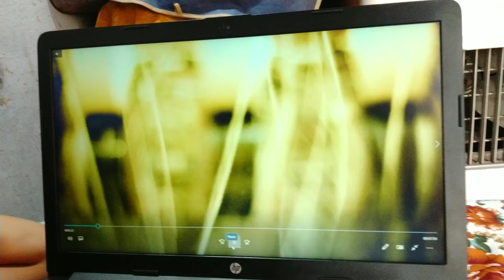NAGPUR MAHA MARATHON 2020 | Dave ji | VLOG 3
Hey I'm Dhiraj Dave (DD)
I'm Starting Vlogging as I've Gained More interest in Vlogging And Exploring My Life.
I hope You love my Work ❤
I can be Bad but after 2-3 video's I'll be Comfortable😌.
If anything you fill is wrong
Forgive me for that 🙂🙃
As I'm New to This platform.
-Dhiraj Dave (DD)

Hey Public Kya bolte Sab badiya 😉 so I am
Exploring Nagpur Maha Marathon Challenge of 30 Day's So, it's going well🙃 And ya Mirzapur Season 1 ... ufff My God What The Series man Superb Acting💥💥